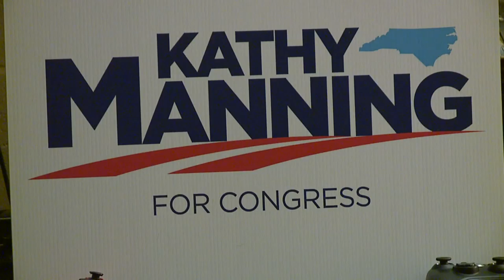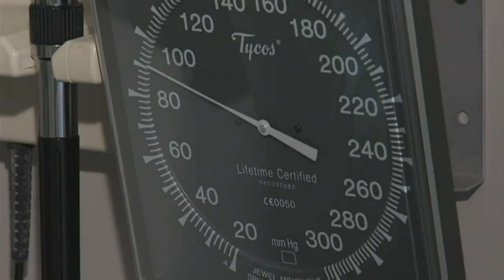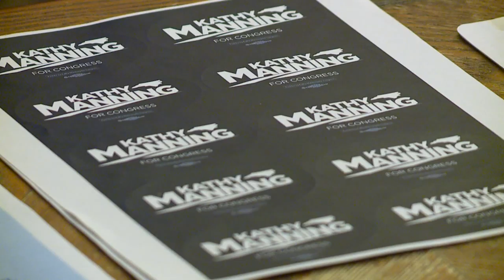Democrats vying for chance to face Ted Budd for 13th congressional district